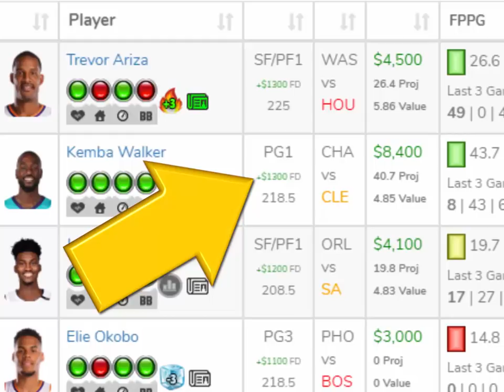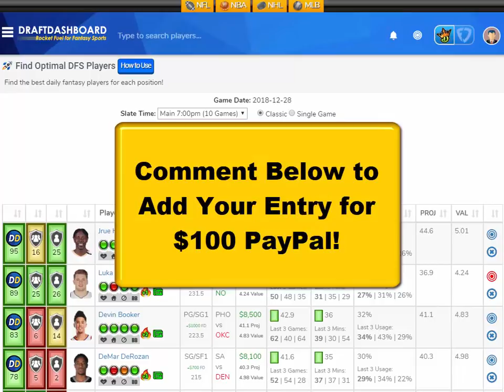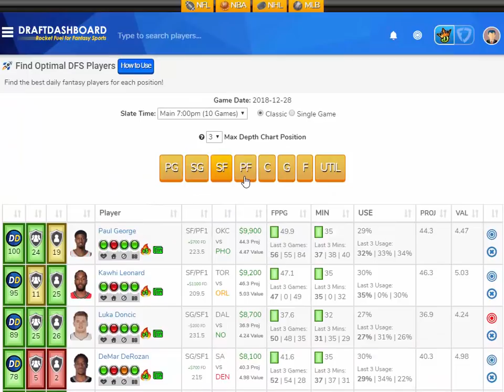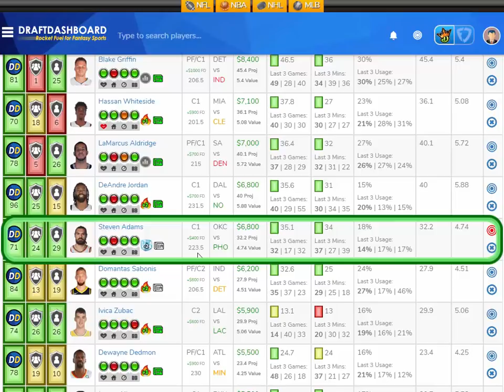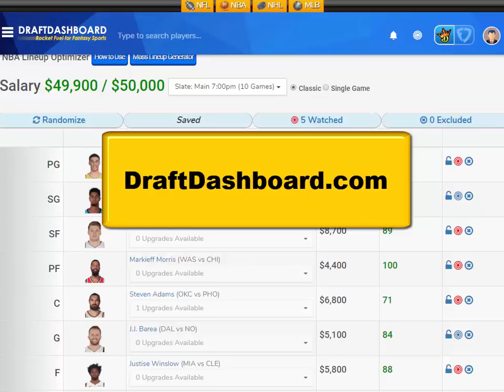NBA DraftKings Picks + FanDuel Picks 12/28/2018 - DraftDashboard.com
NBA DraftKings Picks + FanDuel Picks 12/28/2018 DFS Picks for Today Friday December 28. Try our DFS Lineup Optimizer, Fantasy Basketball Stats, Strategy, and Player Rankings for Tonight!